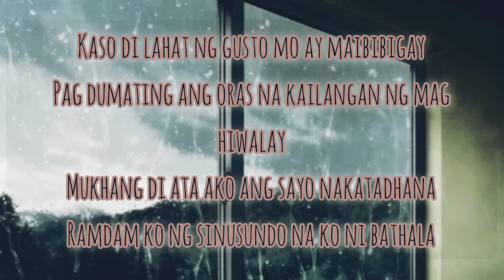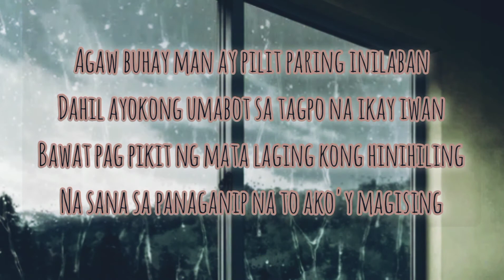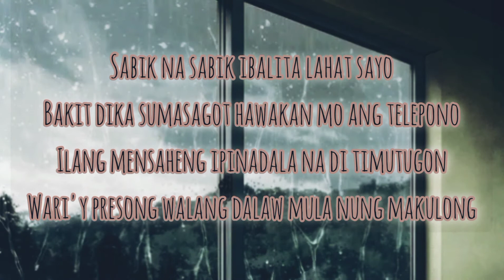Baltazar Kang - Hakyap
mix and mastered by CM Beats
produced by CM Beats

beat sampled (Tears in Heaven by Eric Clapton)